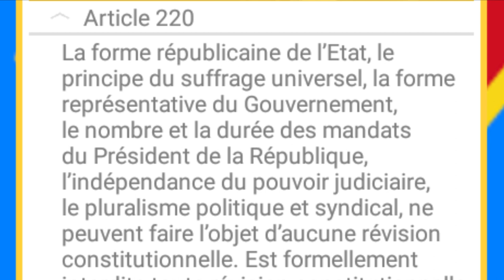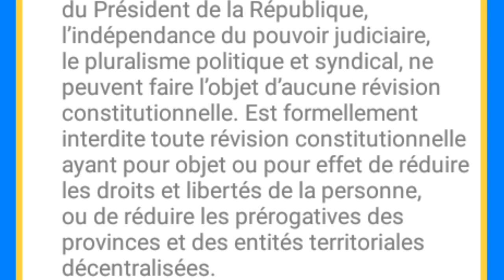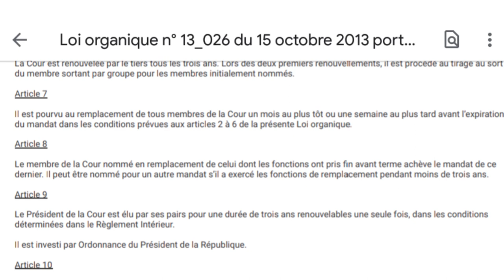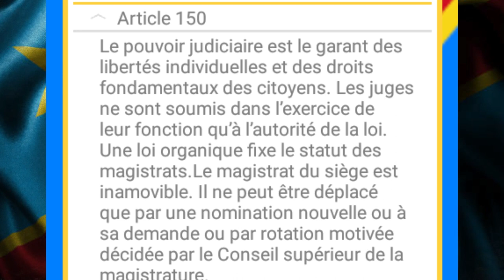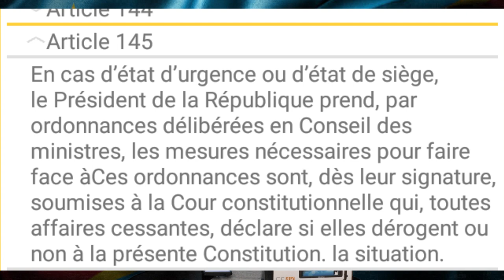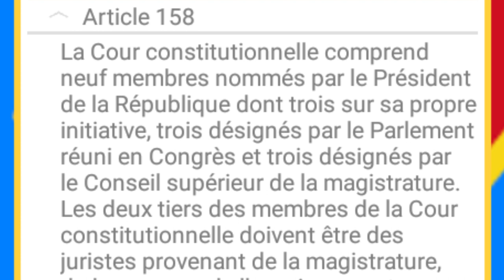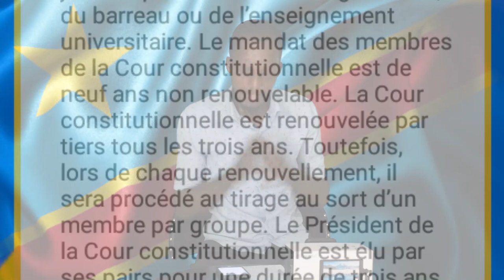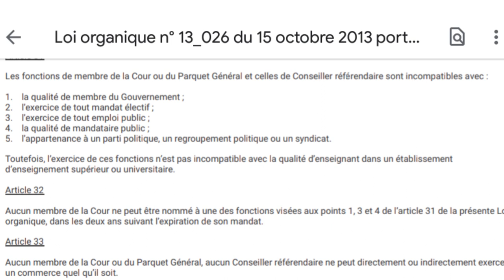DESTITUTION DE TSHISEKEDI : QUI TROMPE QUI ?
SELON LA CONSTITUTION DE LA RDC, TSHISEKEDI N'A PAS VIOLE LA LOI.  QUAND ON PARLE DE LA DESTITUTION DE TSHISEKEDI, EST CE QUE LES CONSTITUTIONALISTES SE SONT TROMPES OU ONT-ILS TROMPE LE PEUPLE CONGOLAIS? TSHISEKEDI EST TAXE D'AVOIR VIOLE LA CONSTITUTION...